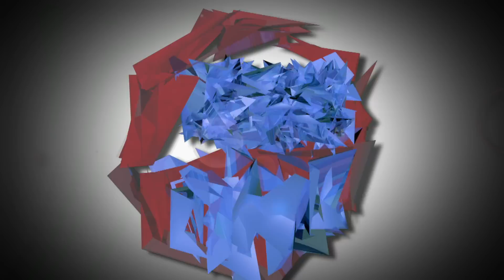Knockout for live: Jared "Flash" Gordon